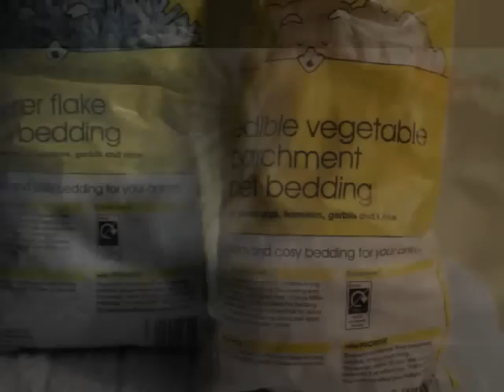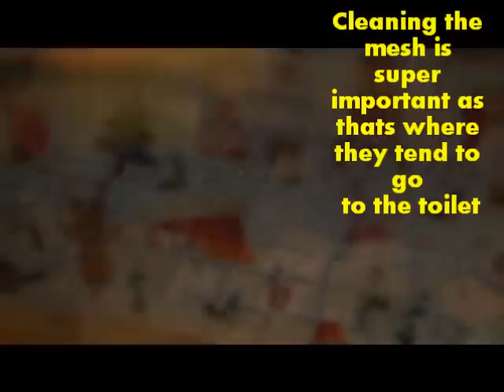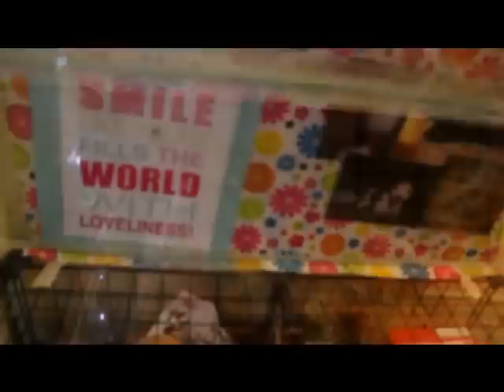How I Clean My Gerbil Enclosure